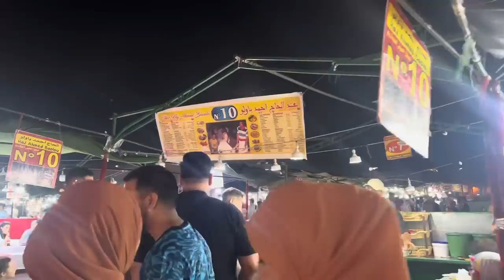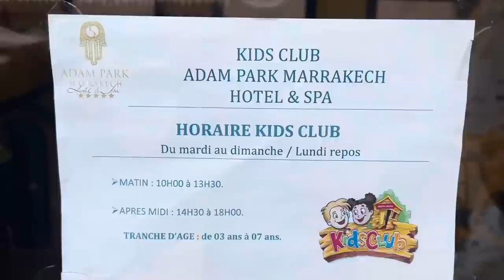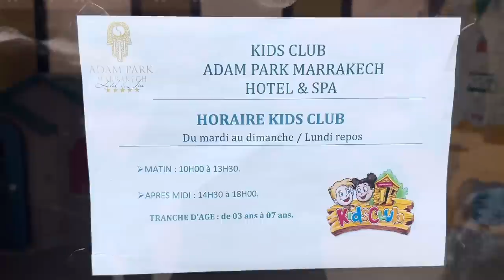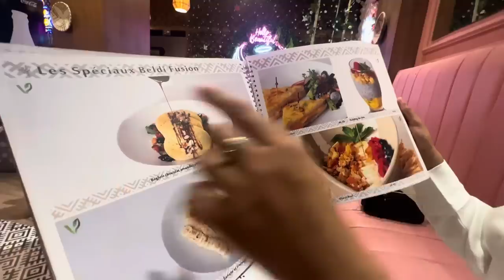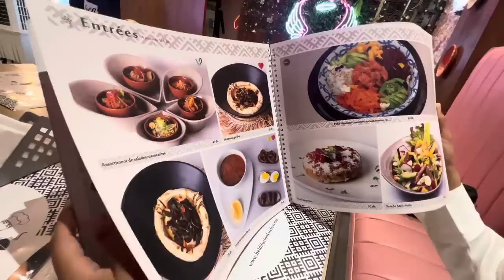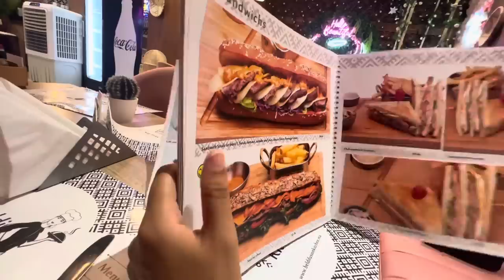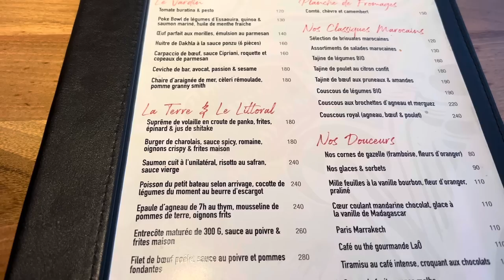MARRAKECH EN FAMILLE - partie 2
Hello tout le monde j’espère que vous allez bien ? Suite du vlog de Marrakech je partage avec vous ici quelques adresses à faire, un hôtel et une agence de conciergerie pour trouver un logement sur Marrakech ainsi que des avtivites, et de la location de voiture !!

la villa ne nous correspondait pas en terme d’emplacement mais en revanche ils ont été très professionnel et la personne qui gère nous a aidé à récupérer nos affaires etc… donc n’hésitez pas à faire appel a eux mais en donnant dès le départ vos exigences avec ce que vous voulez et ne voulez pas !
ILS SONT JOIGNABLES VIA WHATSAPP AU : 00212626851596

Concernant les restaurants que je vous recommande de tester :

Le LAÔ : très bonne cuisine de qualité !

Le BELDI KITCHEN FUSION (BKF) : une carte très large qui fera forcément votre bonheur.

Il existe plusieurs restaurants sur Marrakech.

Concernant l’hôtel dans lequel nous avons séjourné il s’agit de l’hotel ADAM PARK, il ne s’agit pas d’un vrai 5 étoiles en revanche il est très propre et correct en terme de prestation. Le
Prix a été de 170€ / nuit pour toute la famille en suite familiale avec le petit dej inclus !

Nous avons prolongé d’une nuit et nous avons pu négocier le prix sur place à 150€ la nuit donc en conclusion je vous conseille de faire une réservation sur place si vous le pouvez ou contacter directement l’hôtel car ils ont des frais avec booking.

Dites-moi en commentaire ce que bous souhaitez voir pour les prochains VLOG.